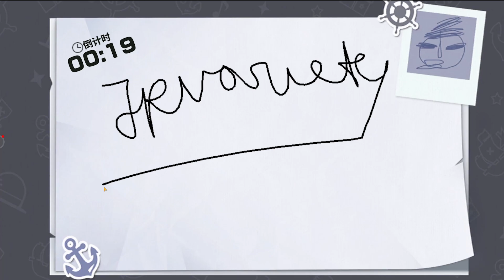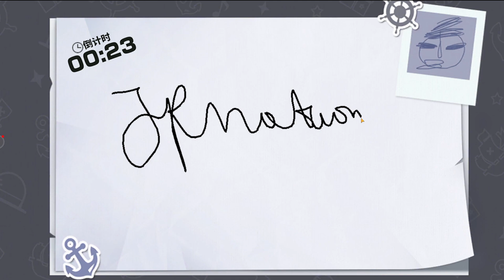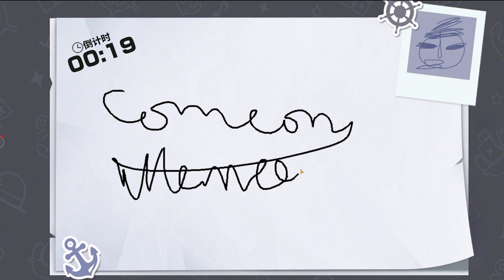This Game Global Release: Might Be The End of My Hero Academia: The Strongest Hero.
So I've been trying out One Piece Fighting Path for the last two days and these are my thoughts on the game. The story is consistent and long, The playstyle is unique and it contains tons of freebies.